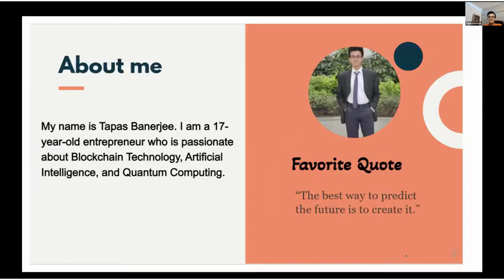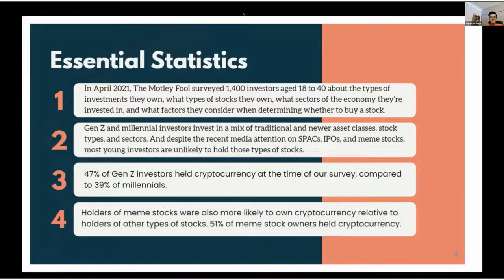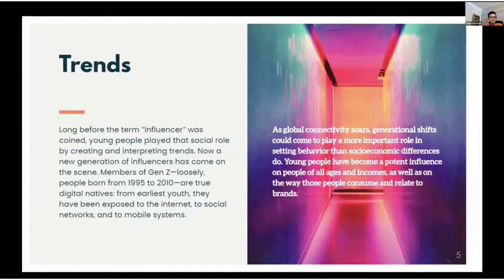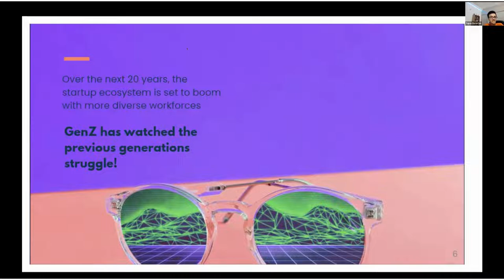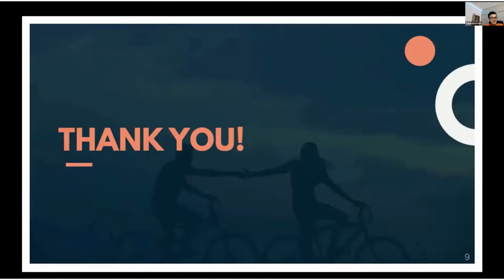Mini Ted Talk 2022 - Tapas Banerjee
Launchies gathered together during a 2022 LaunchX Summer Program community event to share an inspired ted talk. Students gave advice, shared knowledge on important topics, and breathed inspiration around the LaunchX community on various topics. Give this a thumbs up if you enjoy this mini ted talk!